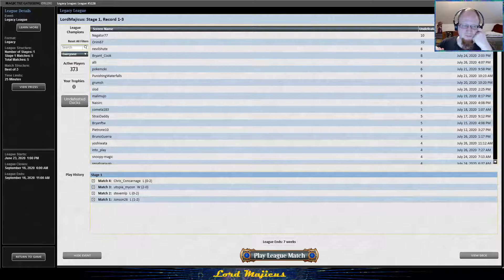Shift Folk in Legacy Ep. 39 - 4 vs RUG Delver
Paradigm Shift Merfolk in Legacy MTG on MTGO